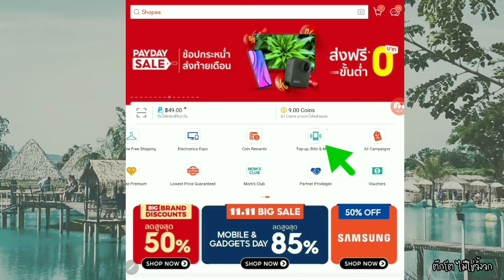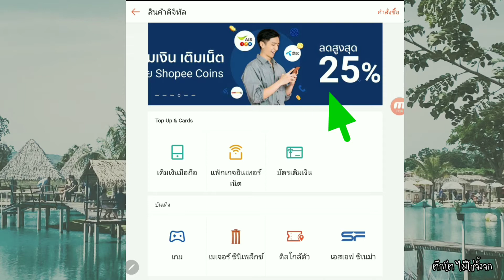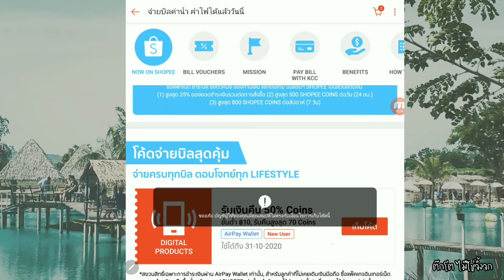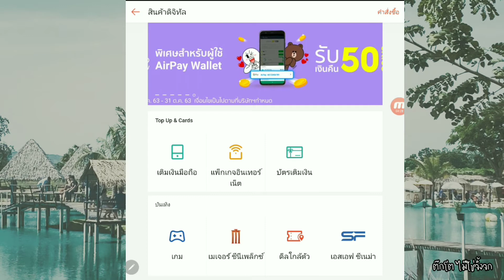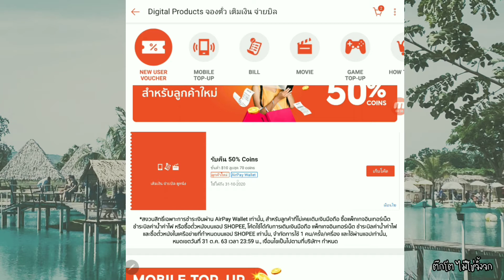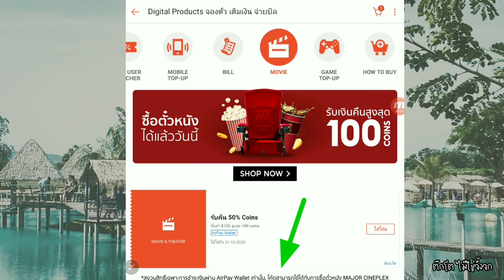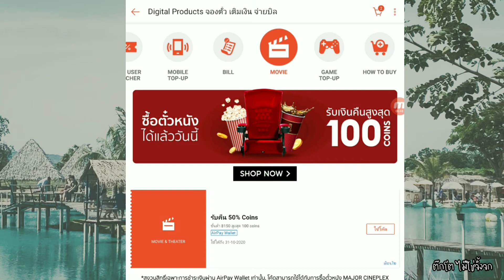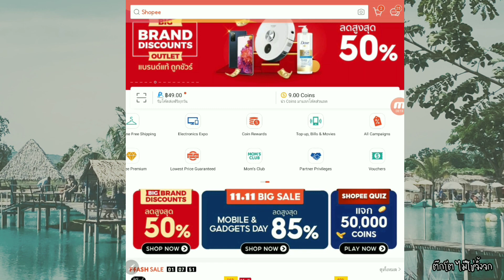วิธีการเก็บโค้ตช้อปปี้ 🙃